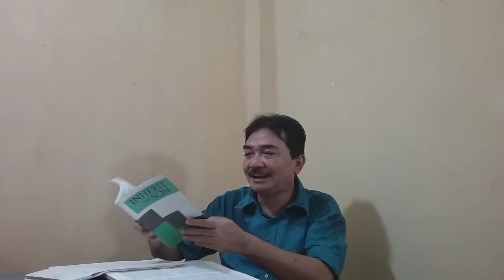Keluaran (18)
Meja roti sajian